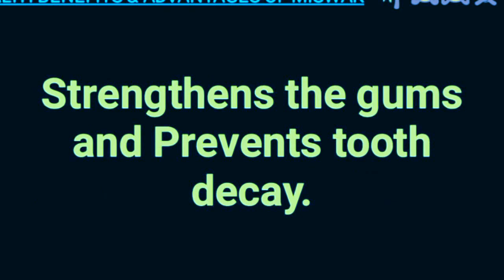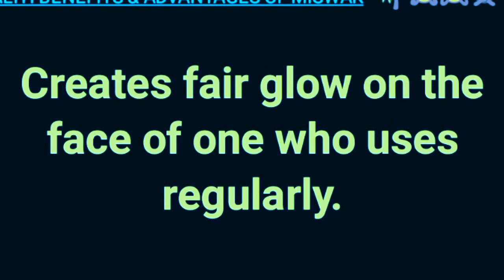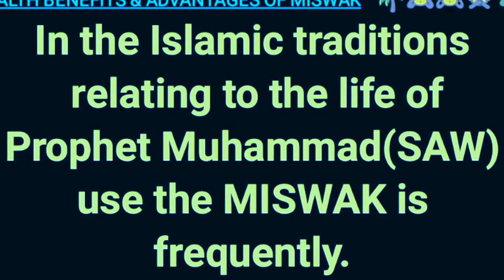Miswak stick Health benefits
FIRST USE MISWAK NEXT COMMENT,
MISWAK STICK USES & ITS MEDICAL HEALTH BENIFITS,  THIS IS BEST BRUSH FOR CLEANING TEETHS in modern world, it cleans teath , Traditional brush, Sunnath in islaam and muslims, Prophet Mummad(SAW) advised to use requlearly, best for Tooth Decay, it cures most of the diseas,HEALTH BENEFITS & ADVANTAGES MISWAK
MISWAK is a stick cutting from Salvadora persica's tree branches.
MISWAK is traditional and natural alternative to the modern tooth brush to clean the teeth.    MISWAK has well reputed history  over 7000 years ago fot its medical benefits.
Miswak sticks are effective, inexpensive and common available.
Strengthens the gums and Prevents tooth decay.
Eliminates toothaches.
Assists in digestion.
Causes the teeth to glow.
Clears the voice and it is also anti-addiction on smokers.
Eliminate bad breath and Creates a fragrance in the  mouth.
Creates fair glow on the face of one who uses regularly.
Improve sensitivity of taste-buds.
Sharpens the memory.
It cures headaches.
Strengthens the eyesight.
Cure for illness.
In the Islamic traditions  relating to the life of Prophet Muhammad(SAW)  the MISWAK is frequently.
Four things practices of the Prophets i.e. Circumcision, Perfume, MISWAK, and Marriage.
MISWAK benefits DUNYAWI and UKHRAWI, means benefits to the worldly life AND to the Hereafter .
MISWAK becomes if dry , it should be soaked in rose water to soften the end bristles.

6 packs & reduce belly
Increase Height
Abs, Arms and Fitness Exercise
WHAT IS BLOOD
Blood Groups

1 D/ANGER - What is Anger, why and How anger.
2. D/ANGER -  Health Consequences & Damages of Anger.
3. D/ANGER - Psychological   Consequences & Damages of Anger.
4. D/ANGER  - Religious View, Quotes, Proverbs & Sayings.
5. D/ANGER- HOW TO CONTROL ? SOLUTIONS & ANGER  MANAGEMENT.
6. 5. D/ANGER- HOW TO CONTROL ? SOLUTIONS & ANGER  MANAGEMENT.